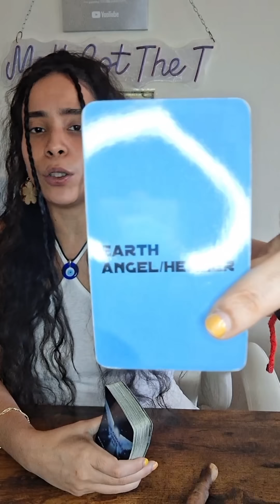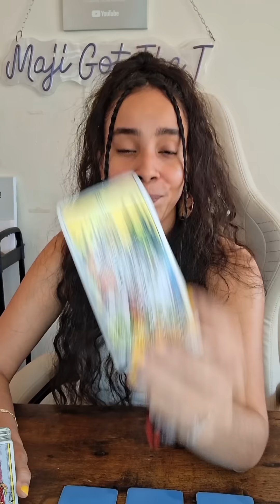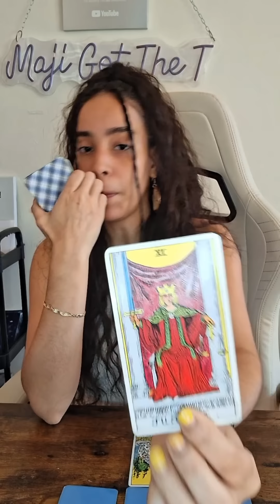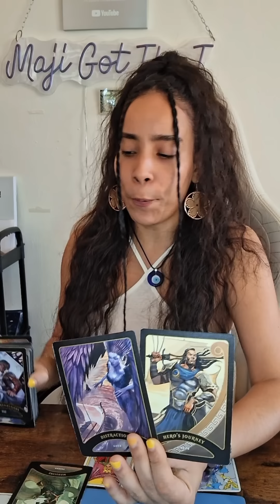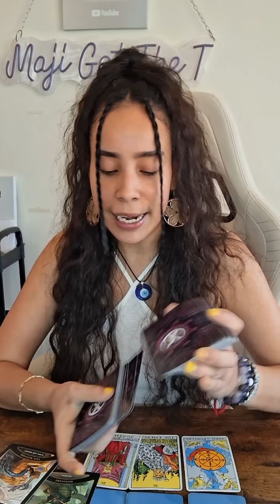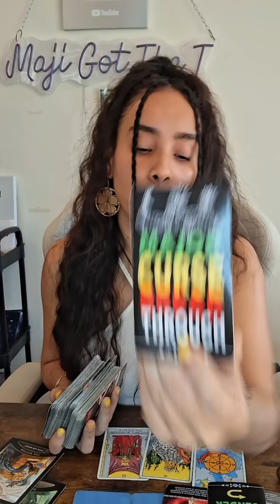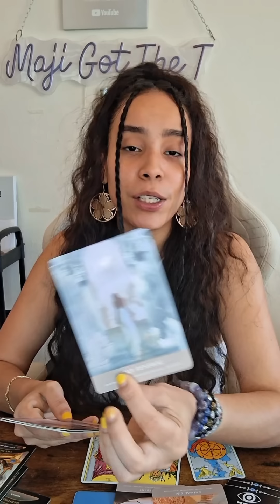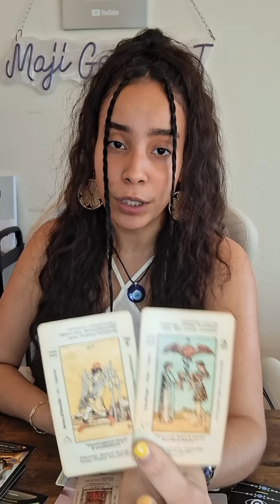MANY FAMILY SECRETS ARE COMING TO LIGHT⚡️THEIR SECRET HATE TOWARDS YOU CANT BE HIDDEN NO MORE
📦🎁SEND GIFTS/ LETTERS TO MAJI ! ✨
Adress:
Maji the Priestess